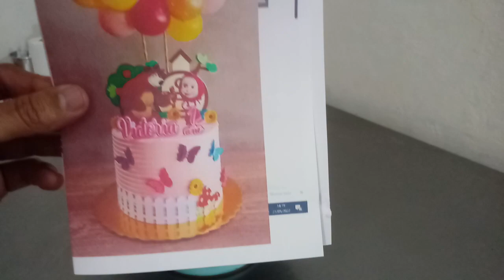Bolo do tema Masha e o urso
Forma 24
REcheio de  negresco e ninho
Serve 30 a 35 pessoas
Bico   4 B
Para cada camada de recheio eu usei
450 gramas de leite condensado ,
 350 gramas de leite
1 colher e meia de margarina
1 colher e meia de farinha de trigo

Massa

700 gramas de farinha de trigo
350 gramas de açúcar
4 ovos
560 ml de leite
2 ou 3 colheres de margarina
1 colher de café de emulsificante
1 tampa de essência do seu gosto
1 colher e meia de fermento em pó.